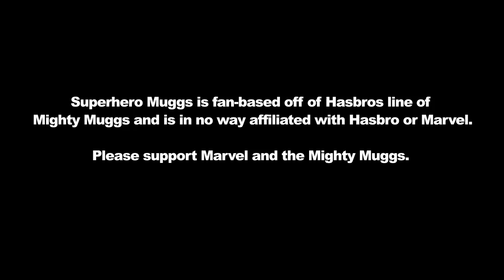Superhero Muggs Episode 26: The Move, Part I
Jason is packing his bags and leaving the apartment. How will the Mighty Muggs take this drastic change?